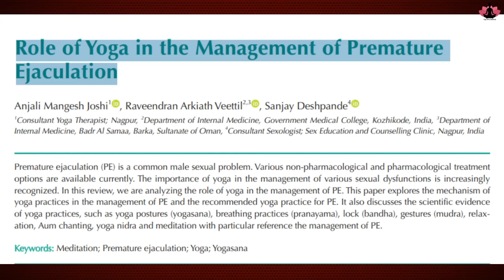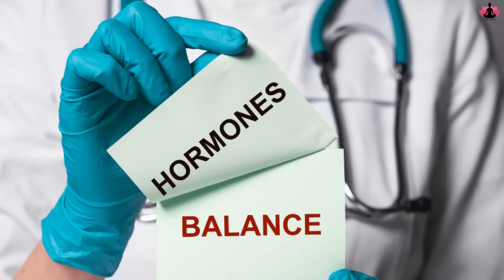पुरुषों को शीघ्र पतन नहीं करेगा परेशान Best Yoga For Premature Ejaculation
.Hope to see you soon in the class.

suryanamaskar

Yoga for premature ejaculation in Hindi
Yoga for premature ejaculation PDF
Yoga for long lasting in bed for male
Yoga for premature ejaculation and erectile dysfunction
how to cure premature ejaculation (in 30 minutes a day)
Best yoga for premature ejaculation
Yoga for  strong for men PDF
Yoga for premature ejaculation shaheeda
शीघ्रपतन - उपचार, कारण और निदान
पुरुषों के लिए योग
शीघ्र स्खलन के कारण
यौनशक्ति बढ़ाने के लिए योग
कीगल एक्सरसाइज फोटो